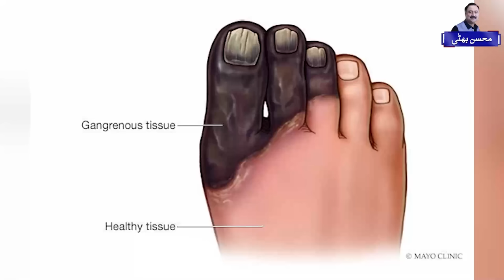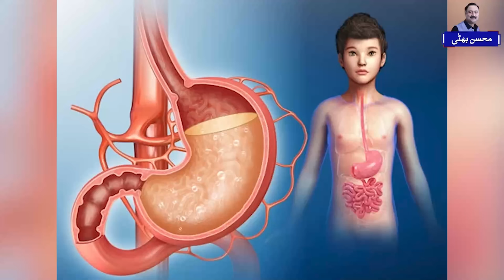Lehsan Garlic Benefits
Garlic, scientifically known as Allium sativum, has been celebrated for centuries for its culinary and medicinal properties. Among the various types of garlic, Lehsan garlic, often referred to as black or fermented garlic, stands out due to its unique flavor profile and impressive health benefits. This article explores the numerous advantages of incorporating Lehsan garlic into your diet.

What is Lehsan Garlic?
Lehsan garlic undergoes a fermentation process, transforming its bulbs into a soft, black substance with a sweet, tangy flavor. This process enhances its nutritional profile and makes it easier to digest. The fermentation increases the levels of antioxidants and compounds beneficial to health.

Health Benefits of Lehsan Garlic
1. Rich in Antioxidants
Lehsan garlic is packed with antioxidants, such as allicin, which combat oxidative stress in the body. Antioxidants help neutralize harmful free radicals, reducing the risk of chronic diseases, including heart disease and cancer.

2. Boosts Immune Function
Consuming Lehsan garlic can enhance the immune system's function. Its antimicrobial properties help fight off infections, making it a natural remedy during flu season or when you're feeling under the weather.

3. Improves Heart Health
Lehsan garlic is known to support cardiovascular health. It helps lower blood pressure and cholesterol levels, reducing the risk of heart disease. Regular consumption can lead to improved circulation and reduced arterial plaque buildup.

4. Anti-Inflammatory Properties
The compounds in Lehsan garlic possess anti-inflammatory effects, which can help alleviate conditions like arthritis. Reducing inflammation in the body can lead to decreased pain and improved joint health.

5. Enhances Digestion
Unlike raw garlic, Lehsan garlic is gentler on the stomach and easier to digest. It can help improve gut health by promoting the growth of beneficial bacteria, aiding in digestion, and preventing gastrointestinal issues.

6. Supports Weight Management
Incorporating Lehsan garlic into your meals may assist in weight management. It can boost metabolism and promote fat burning, making it a valuable addition to a balanced diet for those looking to lose weight.

7. Regulates Blood Sugar Levels
Studies suggest that Lehsan garlic can help regulate blood sugar levels, making it beneficial for individuals with diabetes. It enhances insulin sensitivity, contributing to better blood sugar control.

8. Improves Skin Health
The antioxidants in Lehsan garlic can also benefit the skin. They help fight free radicals that cause premature aging, while its anti-inflammatory properties can reduce acne and other skin conditions.

9. Promotes Hair Growth
Lehsan garlic is often used in natural hair treatments due to its ability to improve blood circulation to the scalp. This stimulation can encourage hair growth and strengthen hair follicles.

How to Incorporate Lehsan Garlic into Your Diet
Incorporating Lehsan garlic into your meals is simple and delicious. Here are a few ideas:

Dressings and Sauces: Blend Lehsan garlic into salad dressings or sauces for an added flavor boost.
Soups and Stews: Add it to soups and stews to enhance taste and nutrition.
Roasted Vegetables: Toss Lehsan garlic with your favorite vegetables before roasting for a savory side dish.
Spread: Mash it into a spread for toast or sandwiches.

Lehsan garlic is not just a flavorful addition to your meals; it is a powerhouse of health benefits. From boosting your immune system to supporting heart health, its potential is vast. By incorporating Lehsan garlic into your diet, you can enjoy its unique taste while reaping its numerous advantages. As with any food, moderation is key, and it's best to consult with a healthcare professional if you have any underlying health conditions or concerns. Embrace the power of Lehsan garlic and elevate your health and culinary experiences!